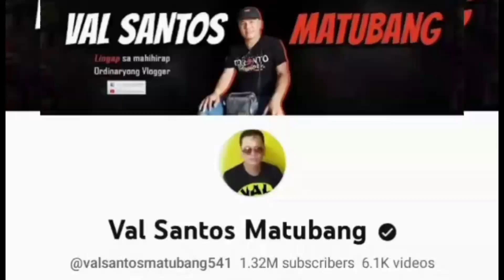KULOT MAY SINABI TUNGKOL SA KAKLASE NIYA, PAGLIBAN SA KLASE KINUMPIRMA | REACTION VIDEO